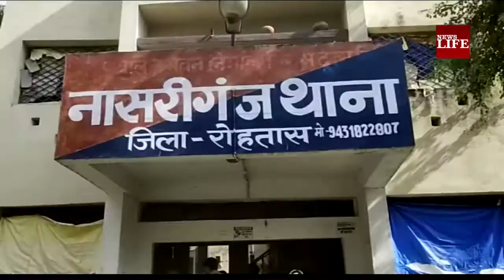बिहार में हुई ‘लोहे के पुल’ की ऐतिहासिक चोरी के मामले में पुलिस ने किया सनसनीखेज खुलासा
बिहार में हुई ‘लोहे के पुल’ की ऐतिहासिक चोरी के मामले में पुलिस ने किया सनसनीखेज खुलासा, कांड के मुख्य कर्ताधर्ता सिंचाई विभाग के SDO, कर्मचारी और स्थानीय RJD नेता समेत 8 लोग गिरफ़्तार